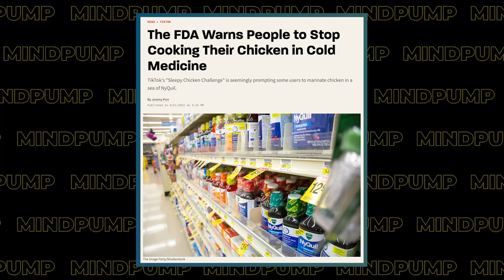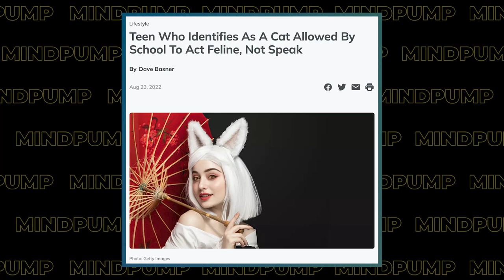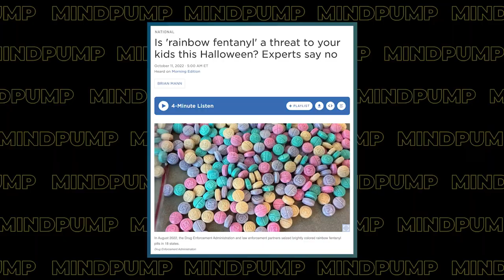DO THIS Every Time You Train to Get The Most Out of Your Workouts | Mind Pump 1924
00:00 Intro
00:46 Mind Pump Fit Tip: Having fitness goals is KILLING your gains!
11:20 When Adam’s sneaker knowledge comes in clutch!
20:03 Did the pandemic create a socially awkward younger generation?
26:22 Predicting trends with the youth.
28:56 When things get so extreme, we don’t know what to believe anymore.
31:00 Mind Pump’s theory on putting fear in Halloween candy.
34:00 So, you want to be a Vlogger?
36:00 Are we glorifying serial killers?
38:20 Vuori is going international!
40:45 Justin’s a concert connoisseur.
44:25 Calls with Chris Naghibi from the Higher Standard Podcast.
45:51 The CRAZY NCI x Mind Pump Giveaway!

47:36 ListenerLive question #1 - Which program should I follow while training martial arts that will allow me to keep the muscle I already have?
1:00:53 ListenerLive question #2 - Do you have any resources or tips so that when I try to scale up in weight with the mace ball, I don’t rip my shoulder apart?
1:14:12 ListenerLive question #3 - How can I get stronger with a physically-demanding job?
1:25:53 ListenerLive question #4 - What's the best way to increase squat depth?

How to Handle Risky Internet Trends Like TikTok's NyQuil Chicken Challenge

Teen Who Identifies As A Cat Allowed By School To Act Feline, Not Speak

Should Parents Worry About Fentanyl in Halloween Candy?

myLife Brand Products My Life As Doll Vlogger Playset

Mind Pump 1377: From Couch To Deep Squat In 90 Days

People Mentioned
Christopher M. Naghibi (@chrisnaghibi) Instagram
John Wolf (@coachjohnwolf) Instagram
Bret Contreras PhD (@bretcontreras1) Instagram
Ben Patrick (@kneesovertoesguy) Instagram